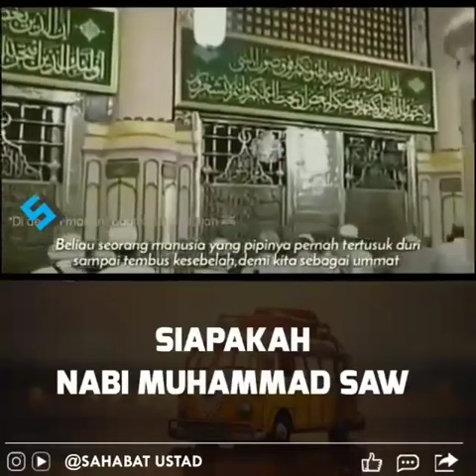SIAPAKAH NABI MUHAMMAD SAW